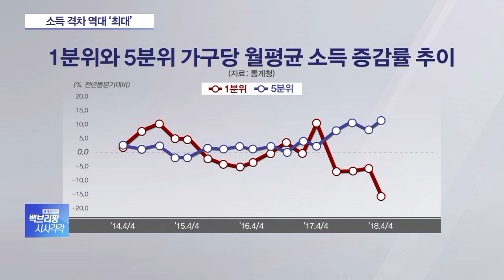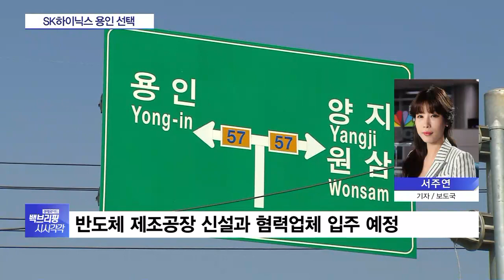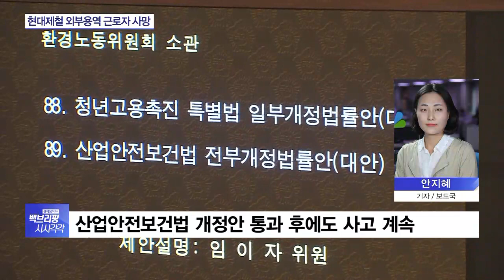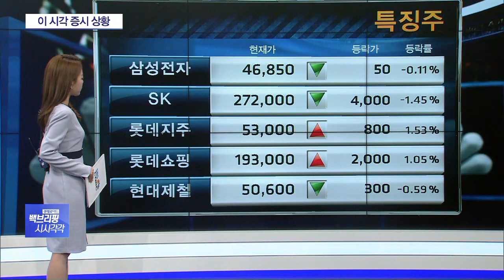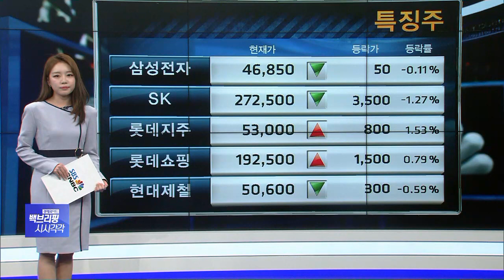[백브리핑 다시보기] 펼치면 태블릿으로 변신…삼성 폴더블폰 ‘갤럭시 폴드’ 공개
펼치면 태블릿으로 변신…삼성 폴더블폰 ‘갤럭시 폴드’ 공개
[why] 文정부 소주성 무색하게…소득격차 ‘역대 최대’
SK하이닉스, ‘반도체 클러스터’ 부지로 용인시 요청